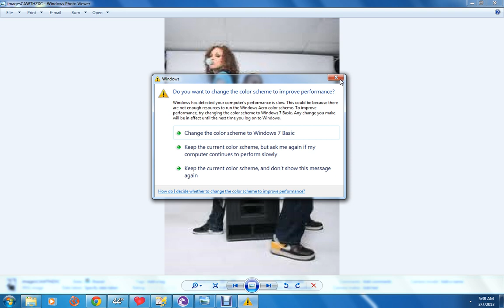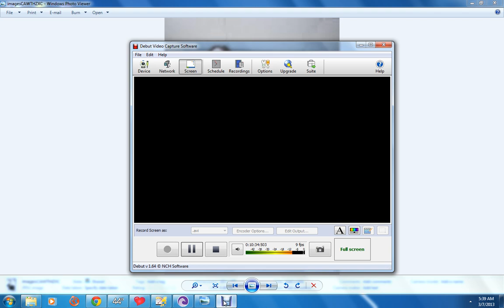two can play that game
stop play games